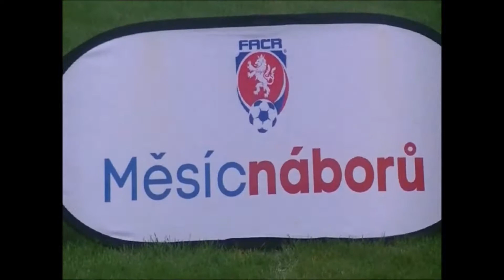Měsíc náborů - Bruntál (15. 09. 2017)